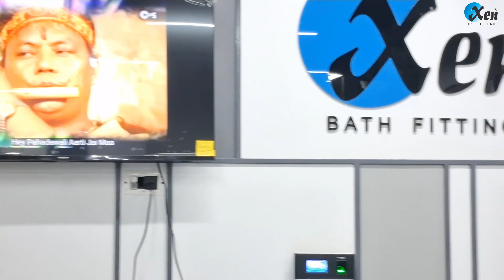Xen Daily Morning Pooja Ritual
Welcome to the Xen Daily Morning Pooja Ritual at Flora Steels Pvt. Ltd.! Each day, our dedicated team gathers to partake in this sacred tradition, fostering unity and spiritual connection within our workplace.

In this serene and uplifting environment, employees come together to offer their prayers and seek blessings for a successful day ahead. Our morning Pooja not only strengthens our bond as a team but also reflects our commitment to values that inspire us to excel in our endeavours.

Join us as we celebrate this beautiful ritual that sets a positive tone for our day and reinforces the spirit of togetherness at Xen Bath Fittings.